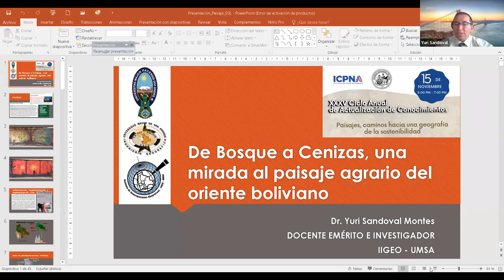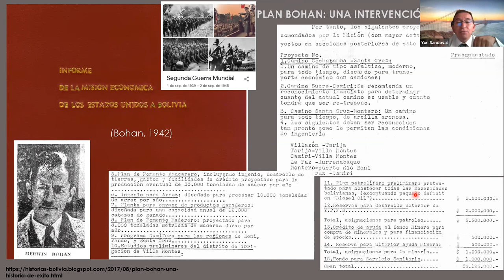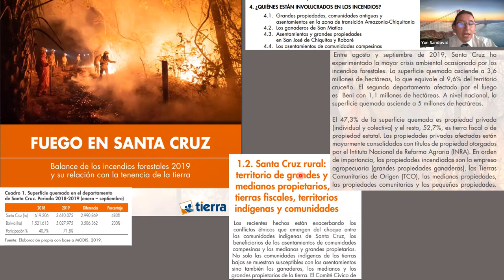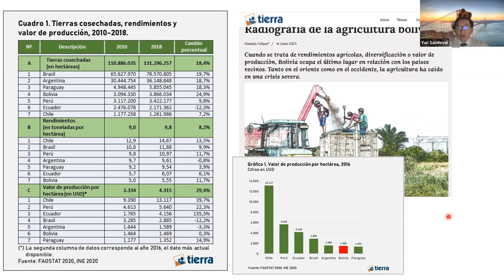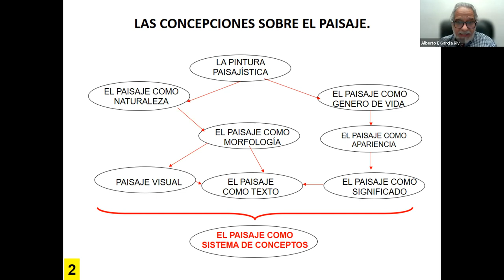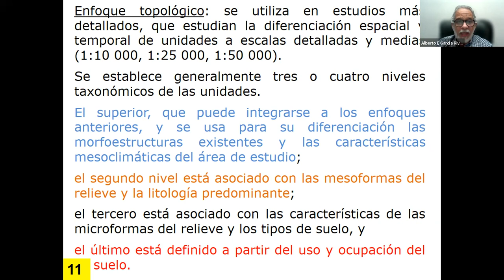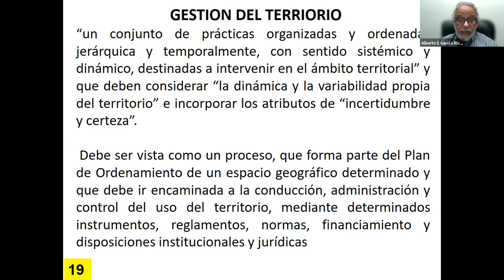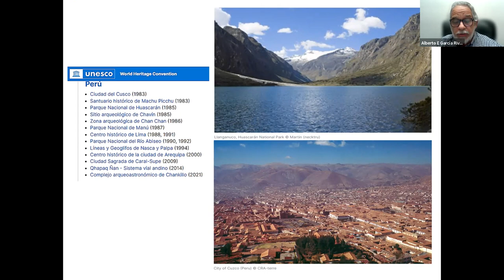Martes Geográfico 15 de noviembre 2022